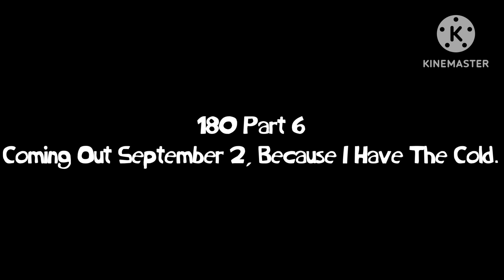180 Part 6: Й Fights On September 2,